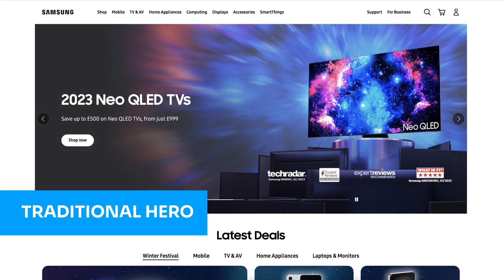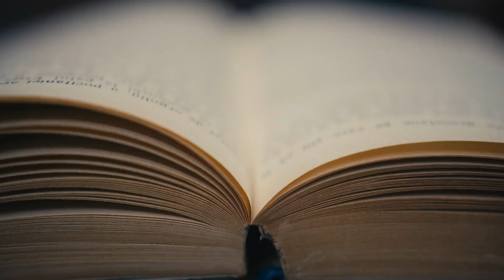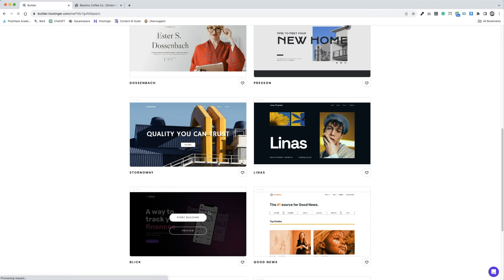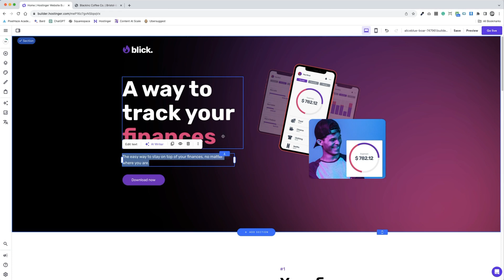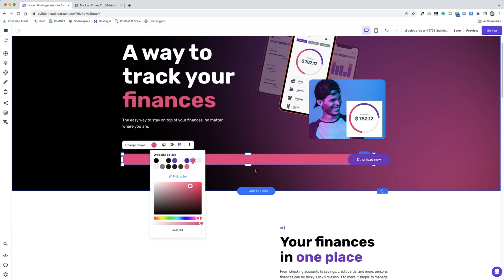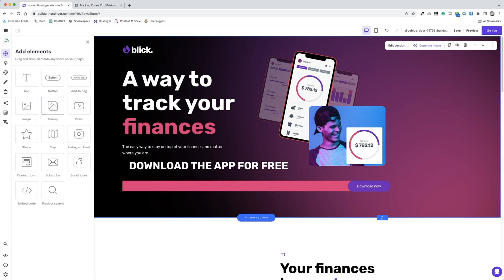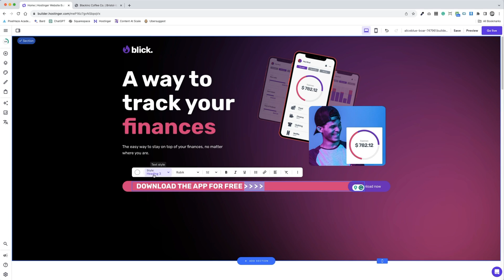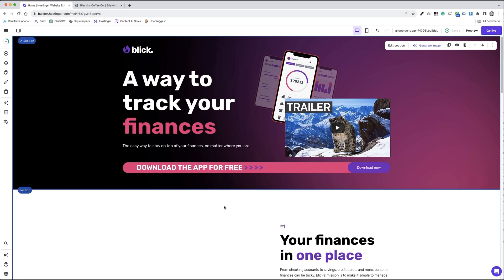2024's Web Design Game Changer: Hero Grids Explained!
Need to sharpen up your web design skills by getting involved with a community of creatives?  Great news! We are launching our new Pixelhaze Community on Skool.

You can join our waitlist here to find out more You can access a bucket load of tutorials and guides on our dedicated Hostinger Website Builder section at Pixelhaze Academy

Explore the future of web design with us as we delve into Hero Grids - a trend set to dominate 2024! In this video, we dissect the anatomy of effective hero grids, demonstrate their creation with Hosting's website builder, and reveal insider tips for making your website stand out. Whether a beginner or a seasoned designer, you'll find valuable insights to elevate your web design game.